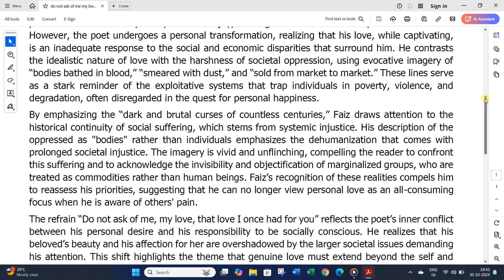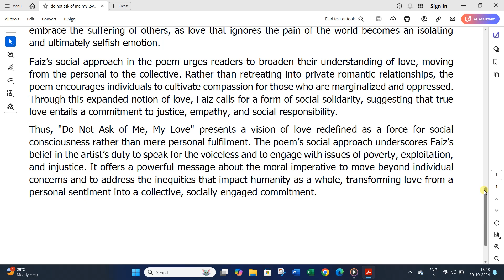Do not ask of me, My Love, by Faiz Ahmed Faiz, Summary analysis PUC I Year